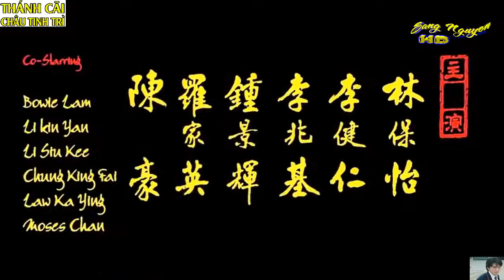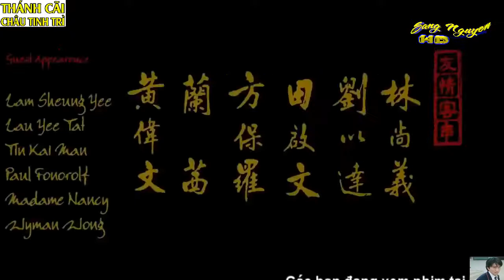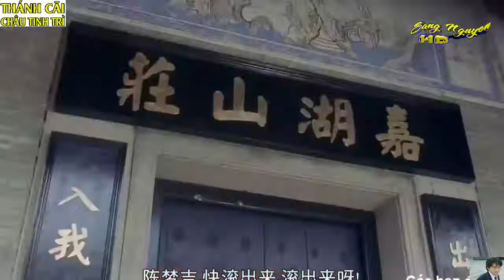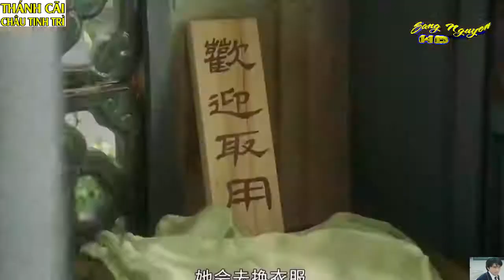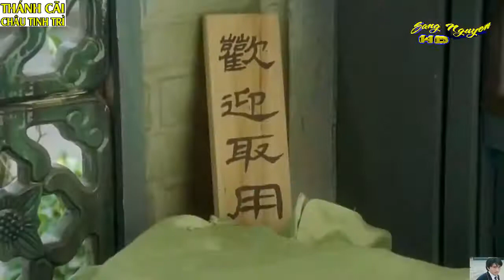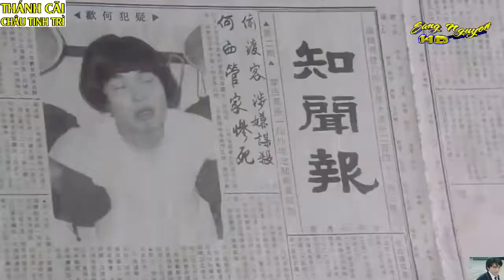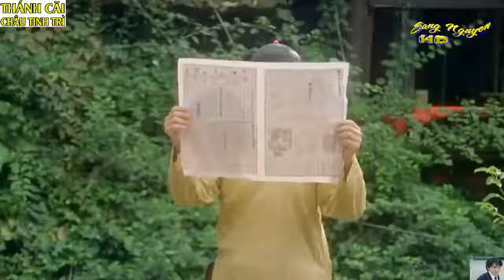Châu Tinh Trì | Phim mới nhất năm 2018 | Bản đẹp HD | Thêm một siêu phẩm hài của Thánh Tinh